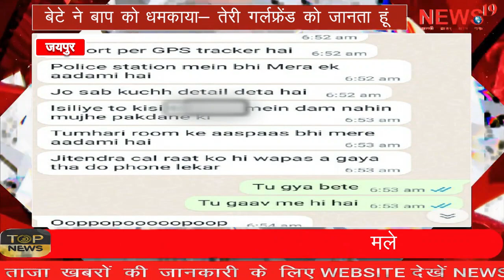सुप्रभात राजस्थान की ताजा खबरें, जो हैं आपके लिए बेहद अहम